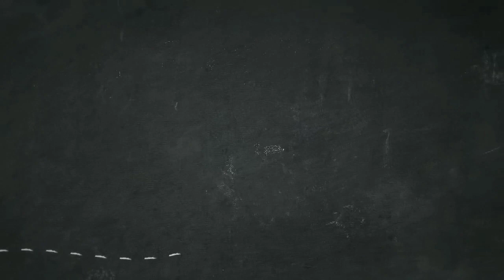LB CASSANOVA KANAGGA LB HOLIC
LOVEBIRD KONSLET MILIK KANAGGA LB HOLIC PURWAKARTA YANG BARU MUNCUL NAMUN SERING MERAIH PRESTASI.
KITA LIHAT AKSINYA